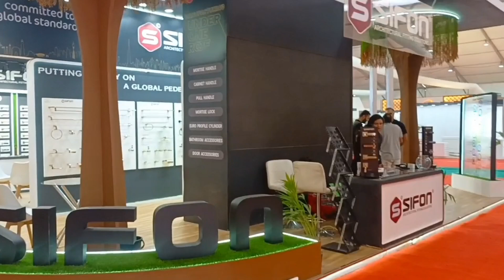Last day of my job || @trishaagravat🥰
my gear
my music 🎵🎶 Rittiz music  search on youtube

(1)  2021 Trisha agravat
(2)  tiyaagravat

vlog
my motivation vlog
shooting video
my daily vlogs
trishaNew video
trishavlogs shorts
trishavlogs
trishashorts
daily routine vlog
travel vlog
traveling vlog
shooting vlog
trisha vlog